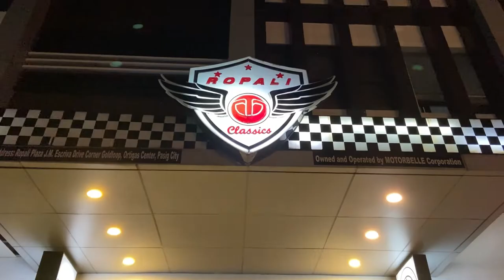Velocidad Vernissage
Velocidad is a traveling moto exhibit that explores the aesthetic & cultural significance of motorcycles in the midst of the pandemic, and the freedom it now symbolizes.

Ropali Classics

With music by Polyphonic Vision and picapica by Chef Deo @amadeodecastro